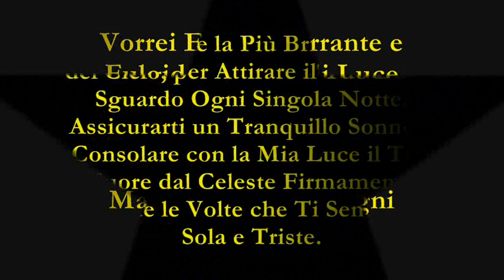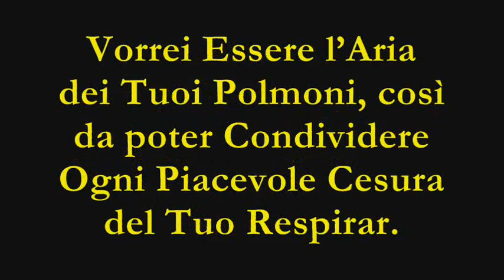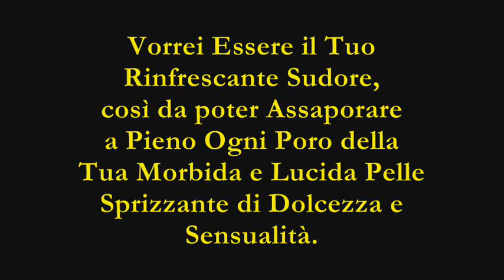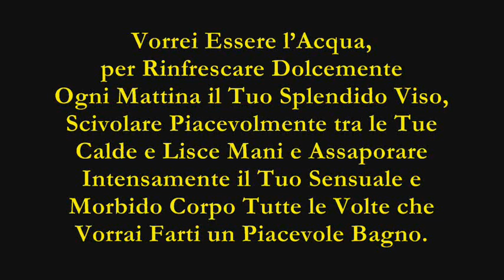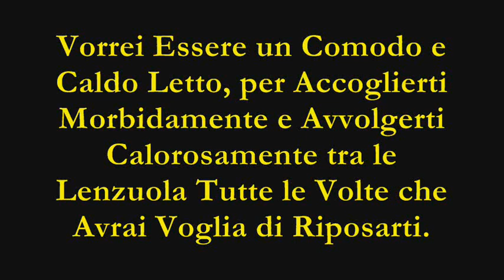♥ Frasi Romantiche e Passionali con Canzone (Video Romantico - Vorrei Essere) - "DoveHeart190"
- (Vorrei Essere3) Versione Senza Immagini di un Particolare Video con Frasi d'Amore Romantiche & Passionali Scritte Personalmente da "DoveHeart190" e accompagnato da un Suggestivo e Romantico Sottofondo Musicale. BUONA VISIONE a TUTTI!!! (San Valentino - 14 Febbraio)

© Tutti i Diritti relativi al Contenuto Visivo e Scritto del Video sono Riservati all'utente "DoveHeart190". Non è Consentita Alcuna Riproduzione Esterna di tale Materiale senza la Dovuta Citazione del Vero e Originale Autore in Questione. ©